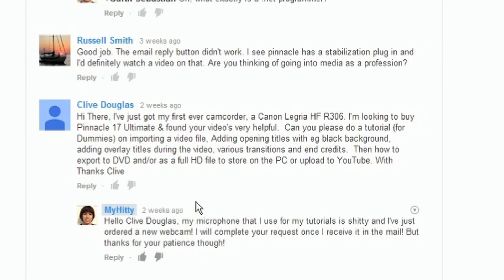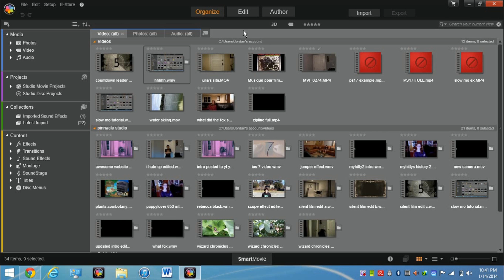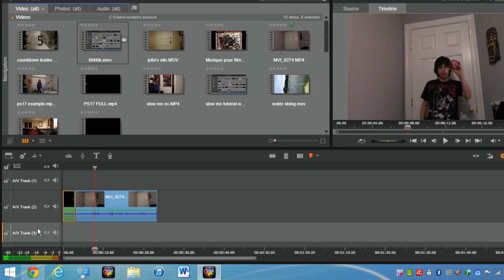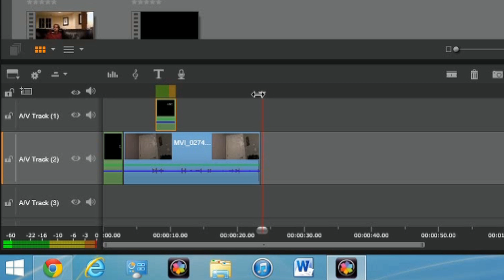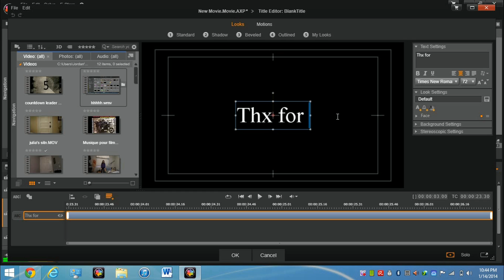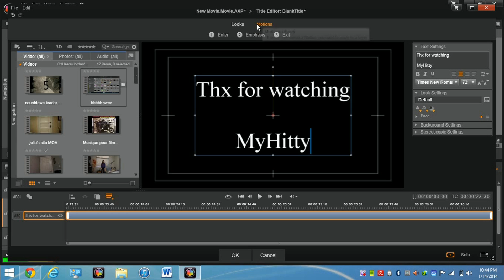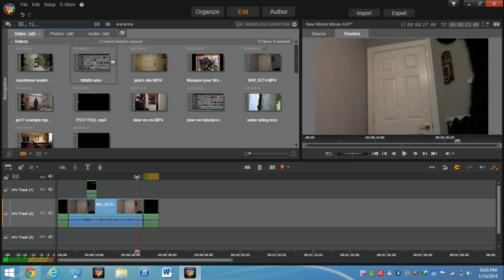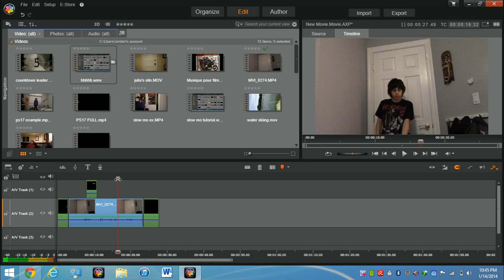Pinnacle Studio 17 & 18 Importing Media and Adding Titles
In this tutorial, I will be explaining how to import videos, pictures, music, and other media to Pinnacle Studio 17 Ultimate. Also, I go over adding titles before, during, and credits after a clip/movie. Watch this video to learn more about these functions! I hope this tutorial helps and you are welcome to request more tutorials from me! I usually respond right away to comments and new messages.